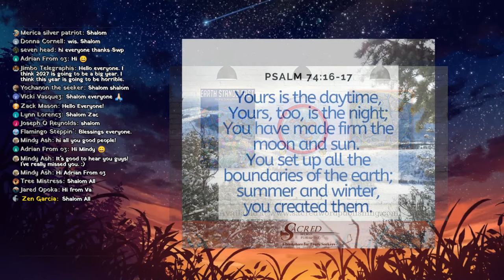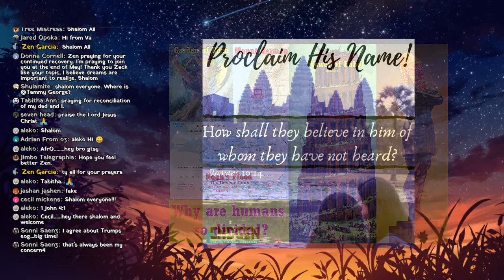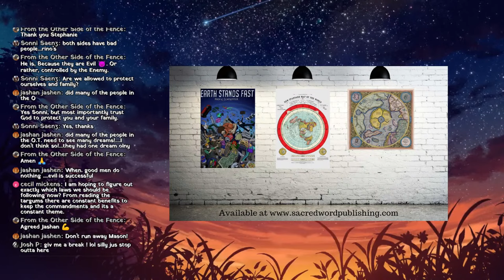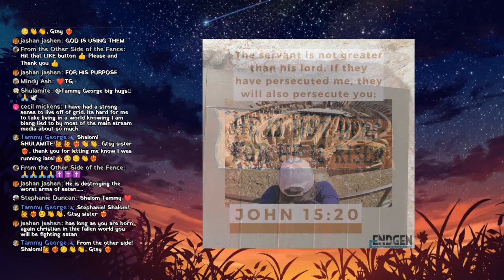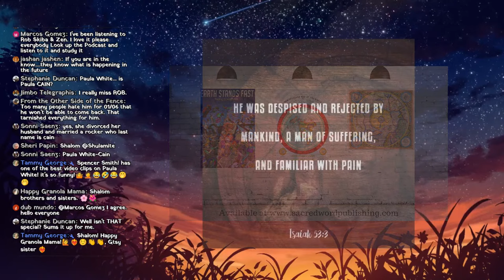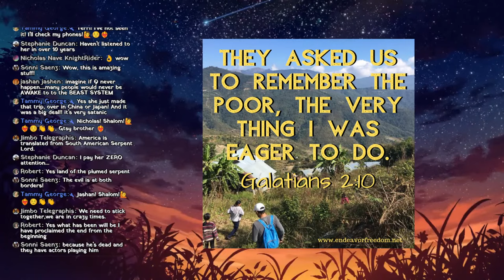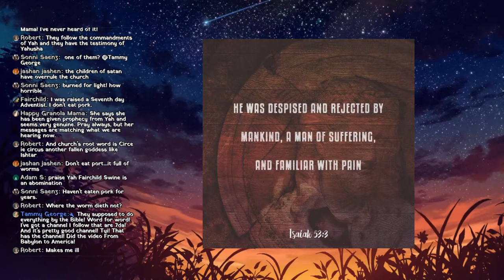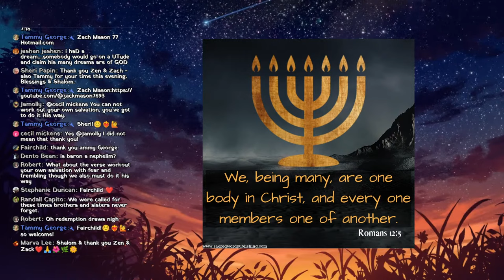The Coming Civil War - Zack Mason and Zen Garcia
Zen Garcia is joined by Zack Mason to discuss prophetic dreams and the potential message we can derive from the plethora of recurrences among our dreamful generation along with how it relates to end times prophecy.